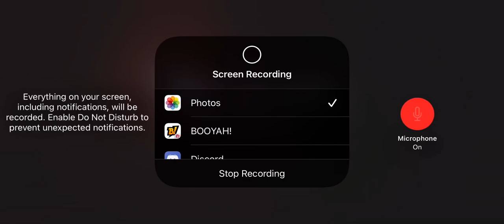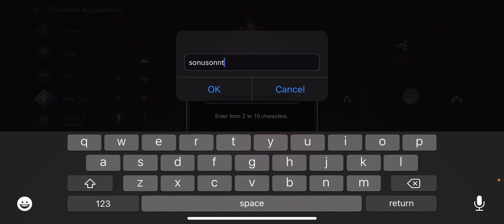Bless mobile in Hindi